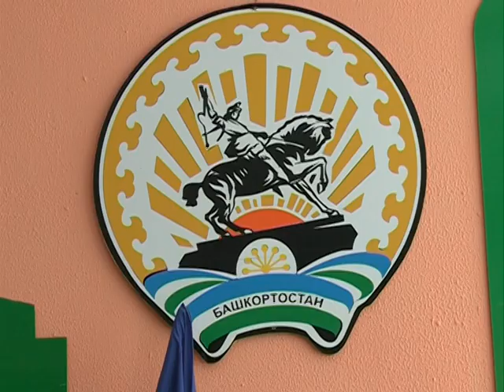Школьник вытащил из огня братьев и сестренку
Вечером 20 декабря на пульт 01 поступило сообщение о возгорание  по ул Окружной. В квартире находились пятеро несовершеннолетних. Через пару минут по прибытии огнеборцев, спасать было уже не кого, из огня всех вытащил десятилетний мальчик. Юный герой  сейчас больше всего переживает за учебники которые сгорели во время пожара, а взрослые ломают голову как поощрить геройский поступок ребенка.